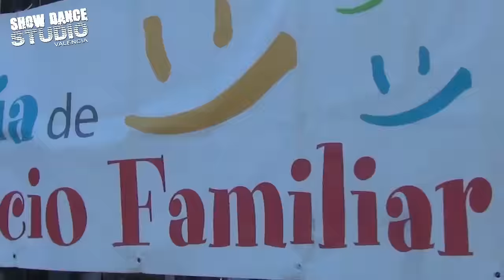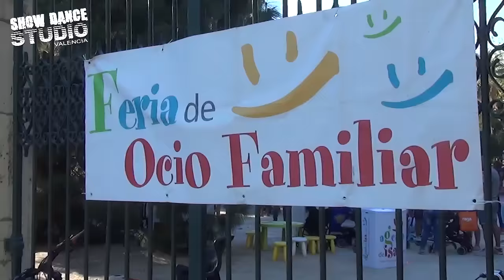Show Dance Studio en Feria Agenda de Isa - 2015